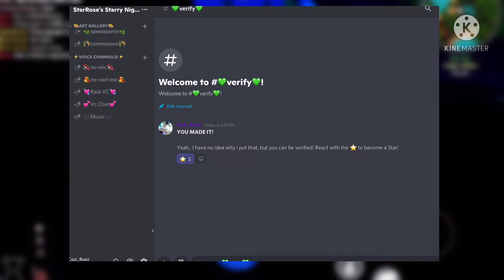The discord server finished! | Creatures of Sonaria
!!Open me!!

Welcome To StarRose!!

Nothing much, just the new discord server!

Creatures Animals Roblox Sonaria Sonar Games Realism Realistic Pack Kos Killer Discord Minawii